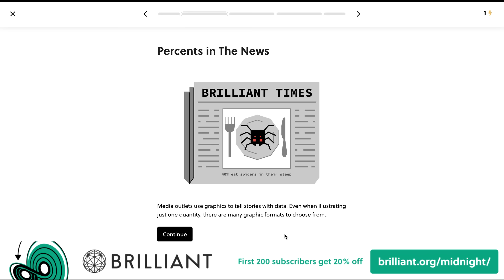The Absolute Worst of Modern Simpsons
The Simpsons is currently on its 33rd season, and kicked off with a rough one: "The Star of the Backstage", following Marge trying reassemble her 1999 high school musical. The Golden Age is...long gone.